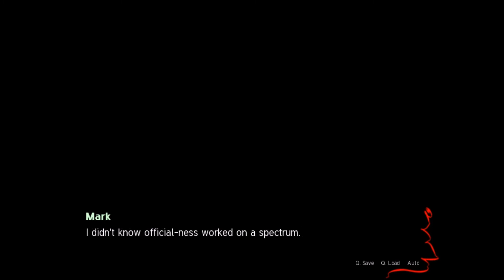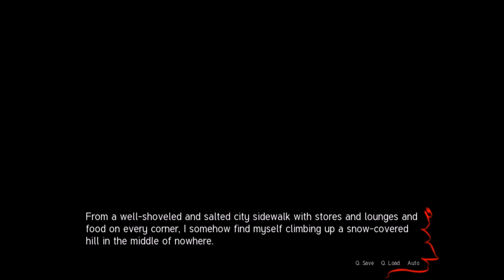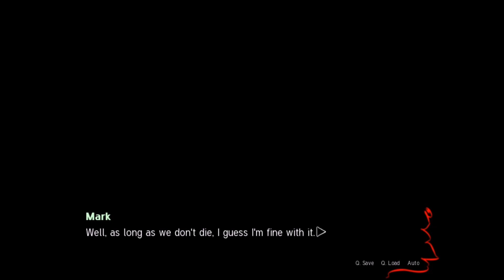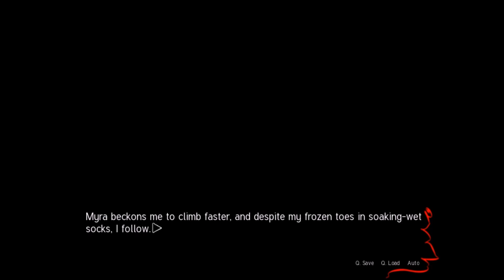Sepia Tears [P17]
Sepia Tears part 17

Dat Myra girl!

She awesome

Dat guy der

He relatable! omgomgomg

n_n